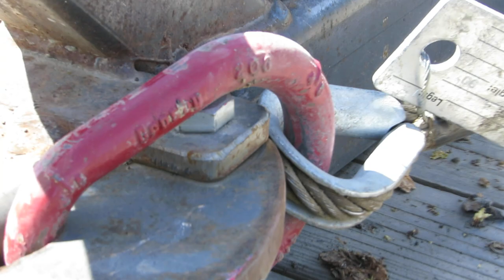Log bunks that trip for goose neck Trailer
These are Log bunks that trip that I built for my Load Trail gooseneck flat deck / tilt deck trailer. They make unloading much easier.